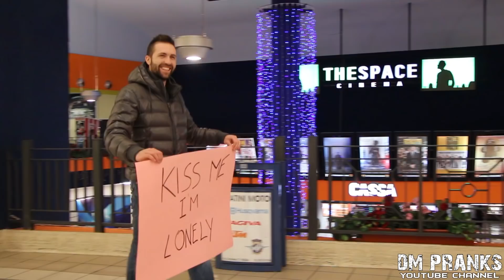Kiss Me I'm Lonely (Social Experiment)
It's almost Valentine's Day! We had spread love and smiles! We hope this makes you smile too.